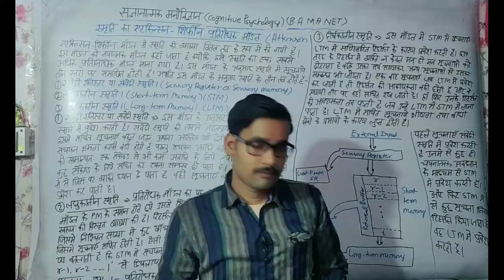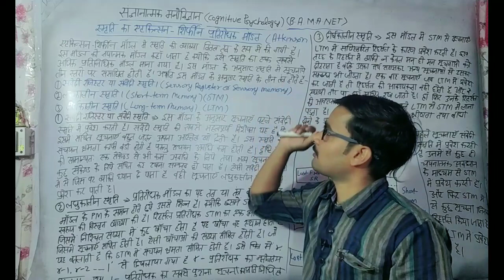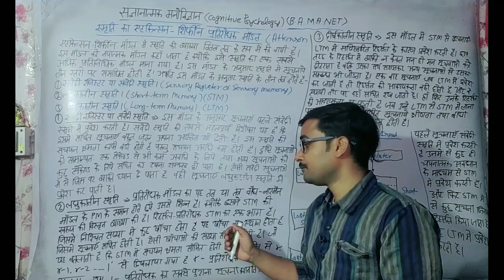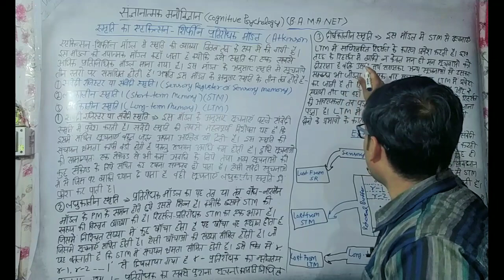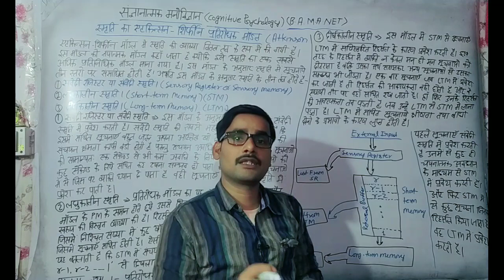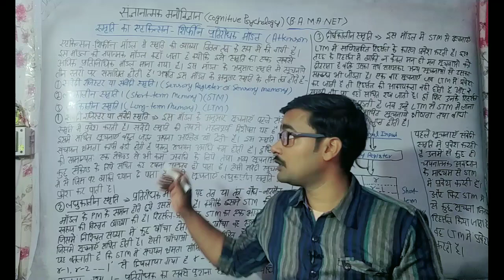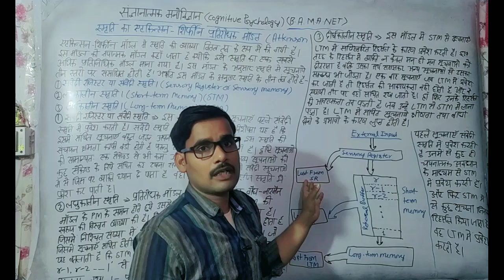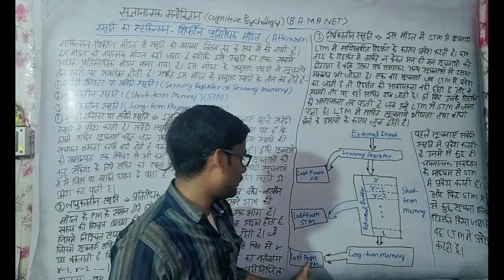Atkinson and shiffrin model of memory || स्मृति का एटकिंसन और शिफ्रिन मॉडल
Atkinson and shiffrin model of memory || स्मृति का एटकिंसन और शिफ्रिन मॉडल || स्मृति मॉडल ma ba psychology ma_psychology ba_psychology atkinson shiffrin cognitivepsychology @psychologywaleguruji

about video:

इस वीडियो में हमने संज्ञानात्मक मनोविज्ञान के जिस महत्वपूर्ण टॉपिक पर बात किया है वह है "Atkinson and shiffrin model of memory || स्मृति का एटकिंसन और शिफ्रिन मॉडल स्मरण के बारे में बहुत ही आसान भाषा में समझाया है । जो परीक्षा के दृष्टिकोण से बहुत महत्वपूर्ण है।

Atkinson and shiffrin model of memory ||
  स्मृति का एटकिंसन और शिफ्रिन मॉडल

Ba 2nd year psychology
Ba sem 3 psychology
Remembring
Cognitive psychology in hindi
what is cognitive psychology
Ba psychology
ba psychology lecture
Ma psychology
cognitive psychology lecture
ma psychology 1st year
sensory memory
Models of memory in psychology
Cognitive psychology lecture in hindi
Atkinson and shiffrin model of memory in psychology
long term memory
Atkinson and shiffrin information processing model
Atkinson and shiffrin model of memory in hindi
Atkinson and shiffrin three-stage model of memory
net